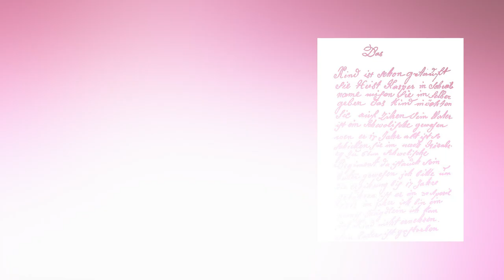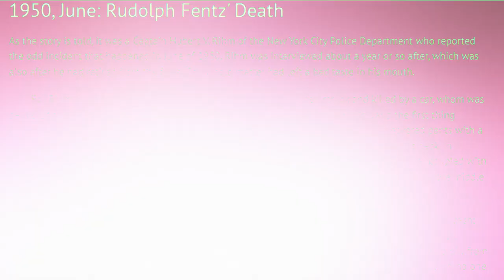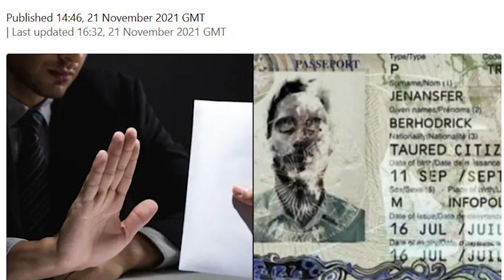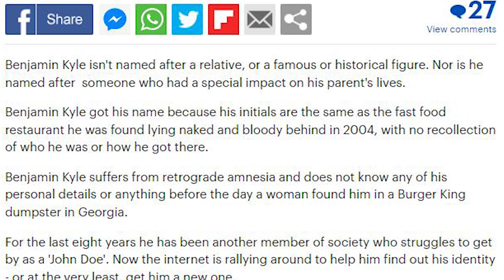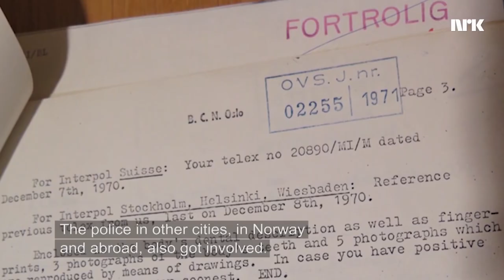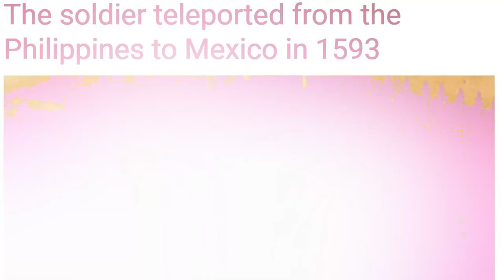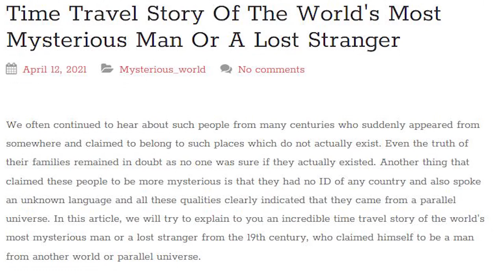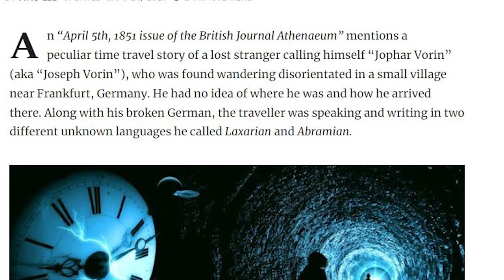10 Mysterious People Who (Supposedly) Appeared Out of Nowhere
People disappear all the time. But rarely do they appear out of nowhere—unidentifiable, strange, and mysterious. From the middle ages to the last 20 years, here are 10 of the best…